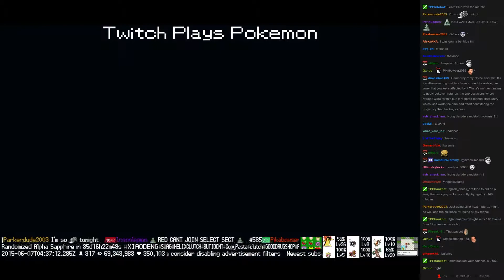Twitch Plays Pokémon Battle Revolution - Match #14712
Match #14712 [Blue: Flaaffy, Snorunt, Anorith] vs [Red: Poliwrath, Lairon, Abomasnow]